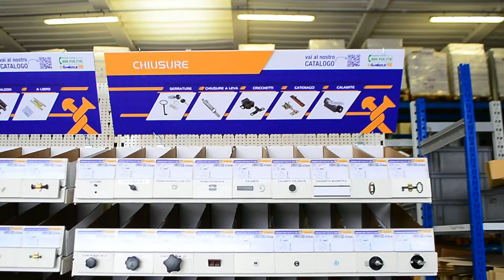CHIUSURE 3 metri di 3 FERRAMENTA